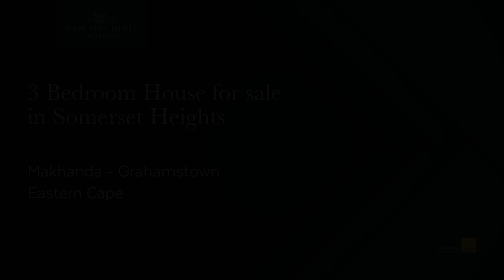3 bedroom house for sale in Somerset Heights | Pam Golding Properties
Set on 2523m² is this family home with a super-size garden, any child and pet's dream.

If you are a family busy outgrowing your current home, this property won't cramp your style. You will have space for the children, pets, and grandparents and still have a flatlet to let out to help pay the bond.

Two flatlets, one with its own entrance and garden, give you the choice to have extra income and /or space for extended family. With views overlooking open land, you get that countryside feeling.

If you're looking for space in a peaceful setting look no further.